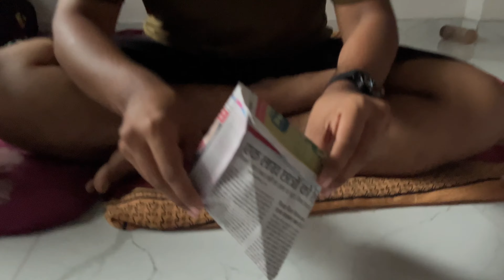Boat Race Outside House😂😅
REFERRAL ID - JAY1I32RNFX

About Me - I am Jay Bothra, a Vlogger and Trying to entertain you all with my videos.